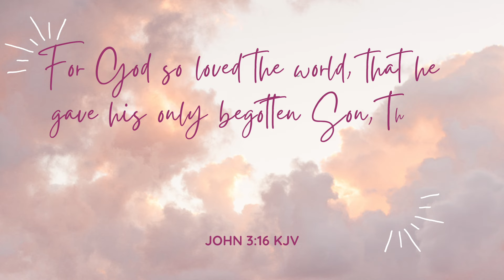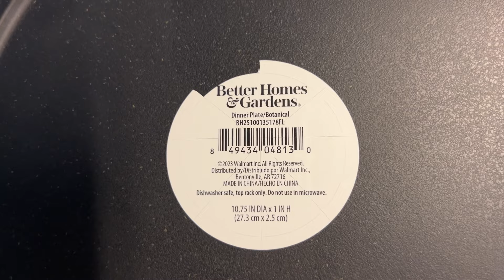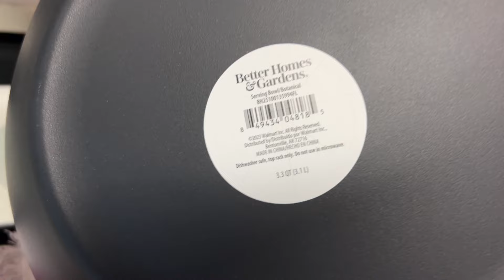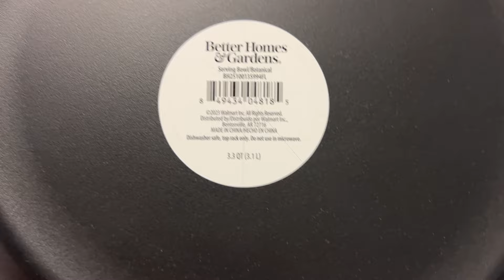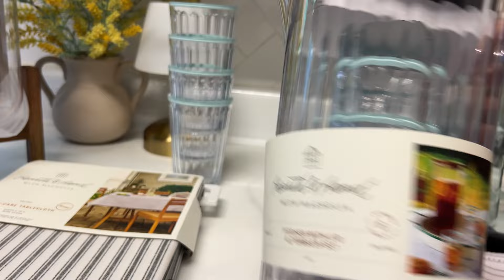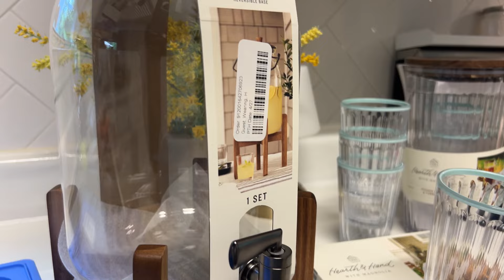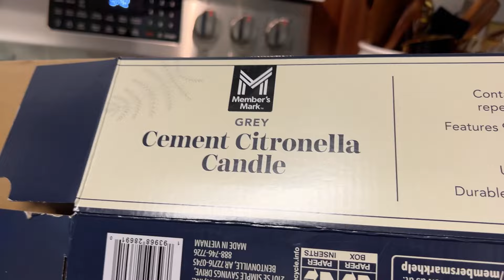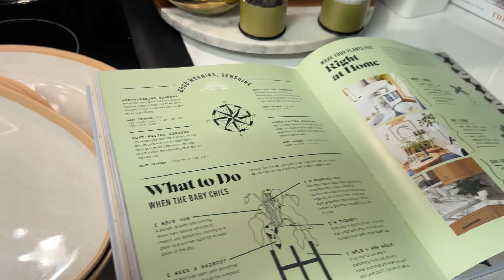PATIO OUTDOOR ENTERTAINING HAUL - DISHES & SERVING WARE - WALMART, TARGET AND POP SHELF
Mentioned in video:
Better Homes & Garden 12-Pack Bamboo Melamine Dinnerware Set, Botanical and Linen Print
Better Homes & Garden Bamboo Melamine Chip and Dip Serving Tray, Botanical and Linen Print
6pc Ribbed Plastic Pitcher and Tumbler Serving Set Clear/Light Blue - Hearth & Hand™
1.8gal Plastic Beverage Dispenser with Wood Stand - Hearth & Hand™ with Magnolia

I’m Hope! Here, we are captivating a Godly Home inside and out through Christ Jesus.  I enjoy celebrating life events with others and my family through parties, holiday gatherings, and celebrations on a budget while creating lifetime memories.  Thanks so much for joining me!